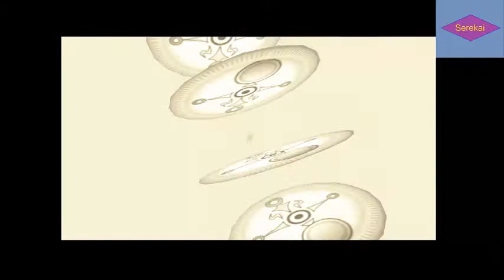Episode 11 : Protéger le ranch Romani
Link retrouve enfin son amie Epona et décide de remercier les habitants du ranch pour s'être occupés de la pouliche
Nous allons défendre la ferme contre toutes les menaces possibles, terrestres ou non